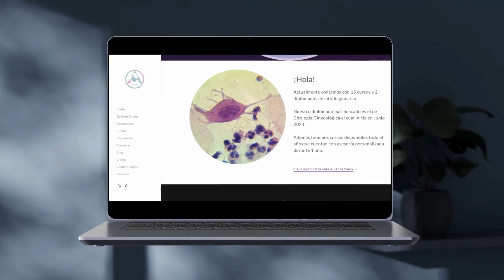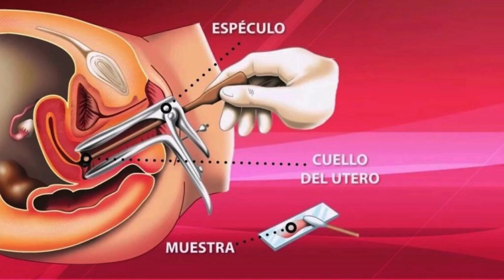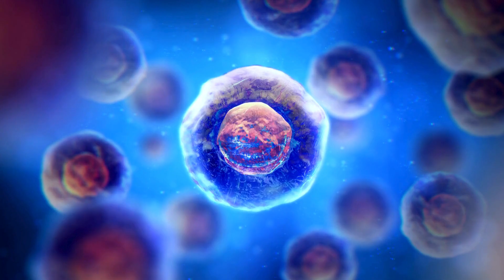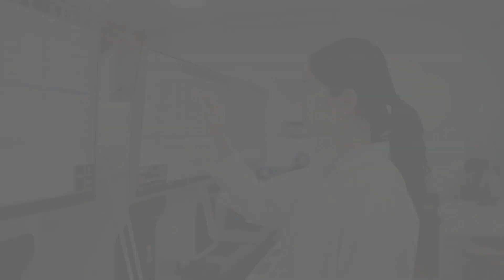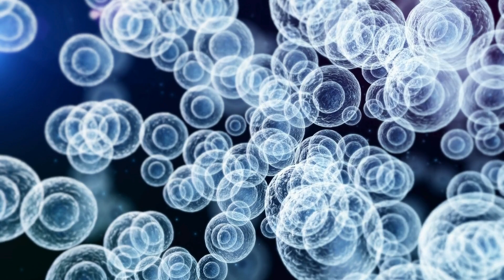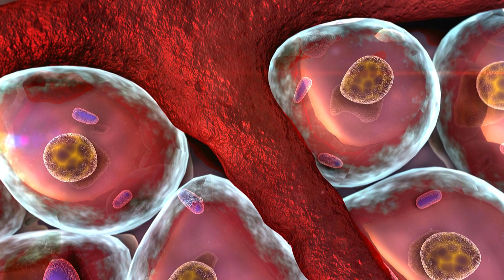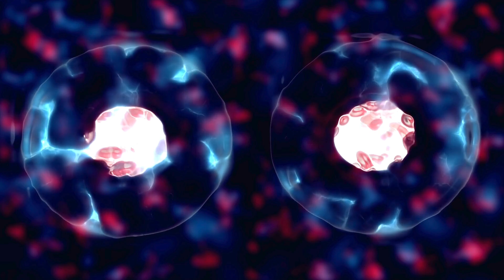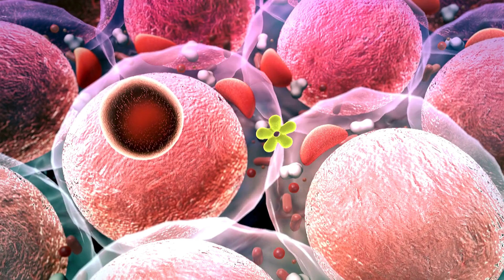Avances en Citología. Ep. 62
Elizabeth García nos habla de los avances cientificos y tecnológicos en la citología, así como su aporte en el ciagnóstico clínico.